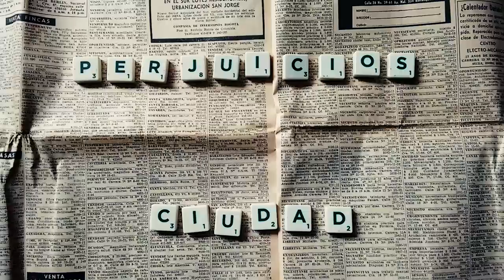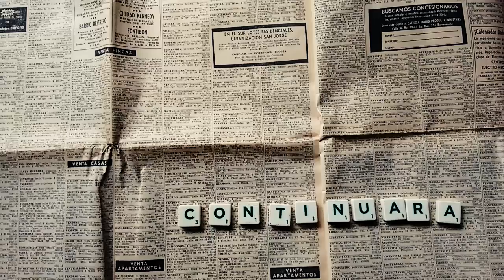Prejuicios y perjuicios